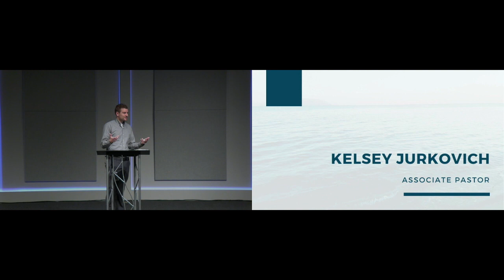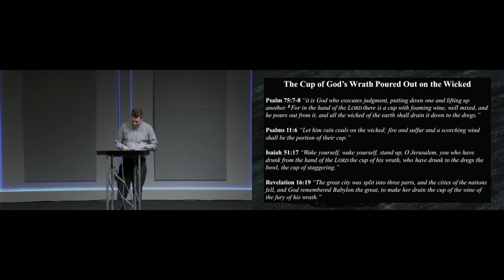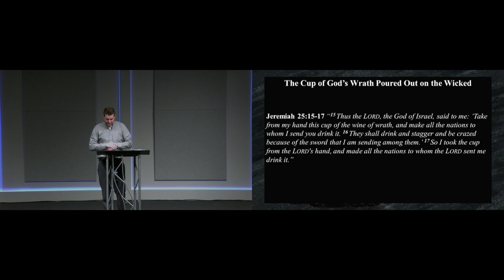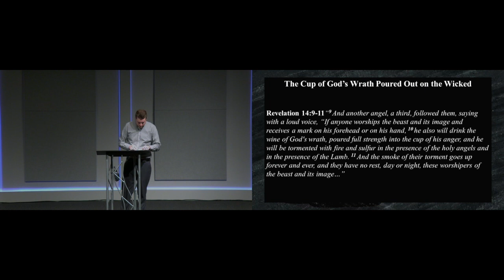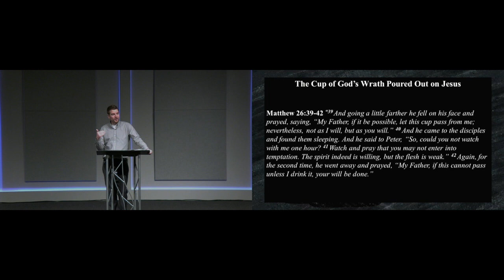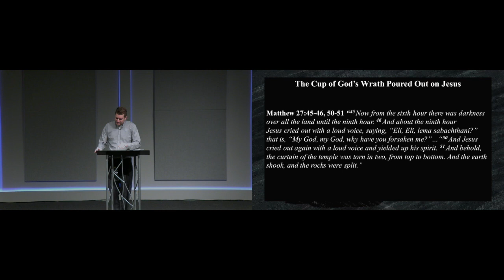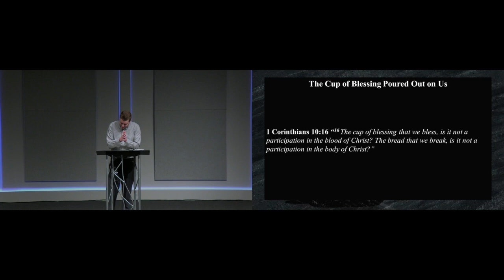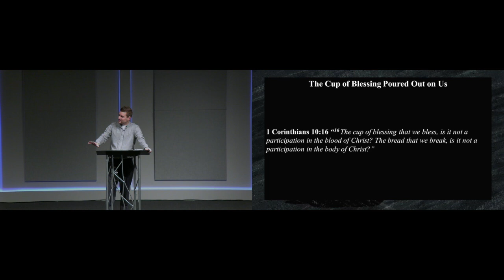The Cup of Wrath